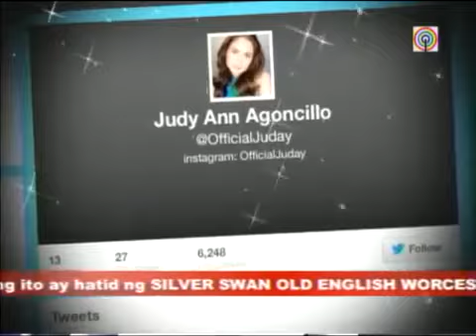Juday promotes new soap on Twitter, Instagram446